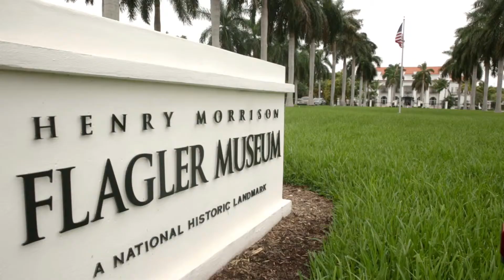Location, Location, Location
Connected to the Palm Beach County Convention Center, across the street from CityPlace shopping and dining, just three miles from the Palm Beach International Airport and only two miles from the pristine Palm Beach Island, Hilton West Palm Beach is in the epicenter of downtown.